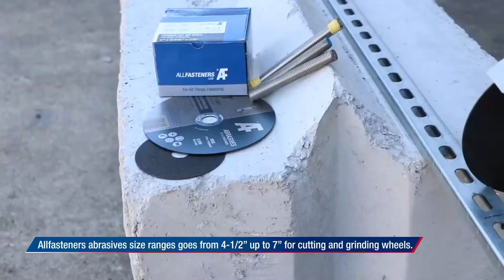Amazing Tools That Are On Another Level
This video showing the Incredible tools.Amazing Tools That Are On Another Level. Amazing Modern  Technology. Spring Tech HD Brings you these workers and the tools to know about them. Amazing satisfying modern construction tools.

Most Amazing Ceramic Tile Installation | Workers with Tiling Skills
Ingenious Construction Workers That Are On Another Level ▶32
Incredible Process of paving and building sidewalks and squares - amazing workers and tools
Amazing Construction workers and creative DIY ideas that will improve your home

Video Credits